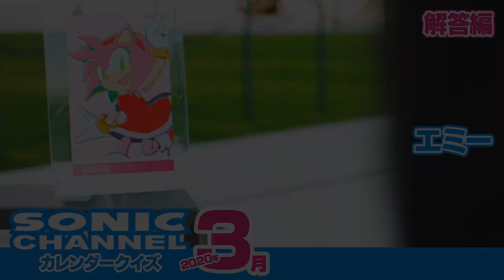2020年2月 カレンダークイズ 解答編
カレンダークイズ 2020年3月の出題編！ 今回は東京の玄関口よりお届け。海外から訪れる人もおおそうですよね★

どこかにとあるキャラクターのイラストボードを設置しましたが、みなさんはどのキャラクターかわかりますでしょうか？